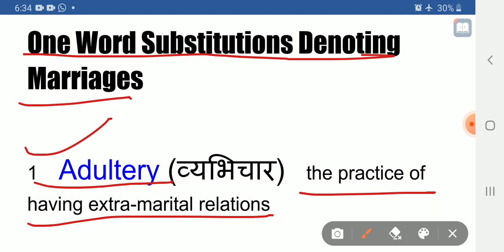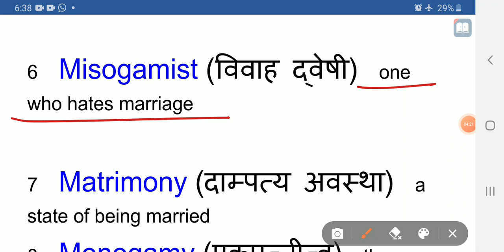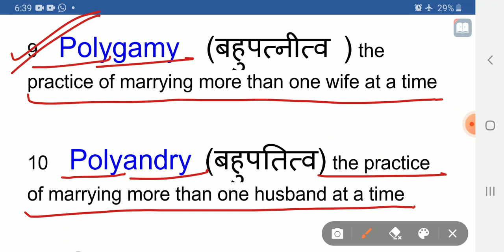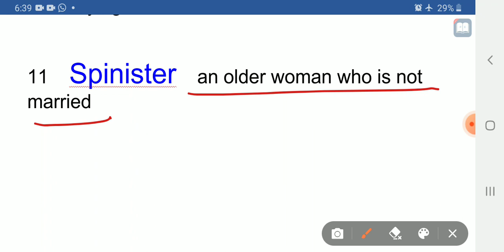One Word Substitutions Denoting Marriages